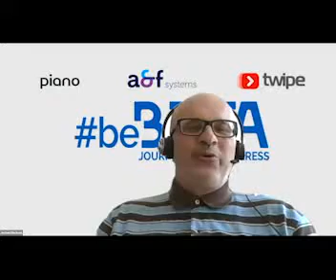beBETA2021 Networking Day: Ein Jahr Digital Subscriptions mit Piano bei pd digital. Lessons Learned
Ein Jahr Digital Subscriptions mit Piano bei pd digital. Lessons Learned

Clemens Hammacher - General Manager DACH, Piano, & Daniel Kempf - Geschäftsführer pd digital (Mediengruppe Pressedruck)